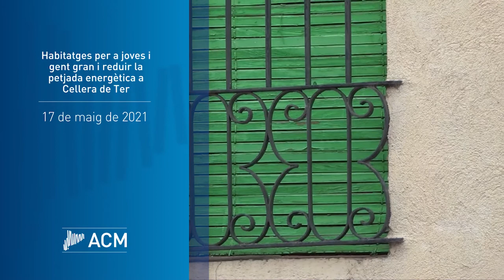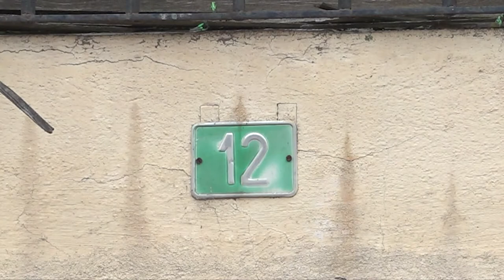Premis Arrelament-Habitatges per a joves i gent gran i reduir la petjada energètica a Cellera de Ter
➡ Llegeix el reportatge sencer aquí (pg. 13 a 15)

🏠🏡 Cellera de Ter, a la Selva, busca combatre el despoblament a partir d’un projecte d’habitatges. Després de la compra de dos edificis, l’Ajuntament preveu reformar els immobles i oferir-los a joves i també gent gran en el marc d’una cooperativa d’habitatges. De moment, l’Ajuntament preveu tenir
uns sis habitatges que formin part de la cooperativa, tot i que no descarta sumar-hi nous pisos que vagi comprant en un futur.